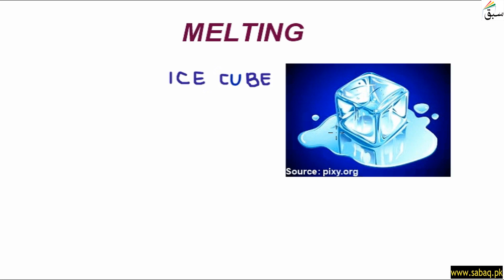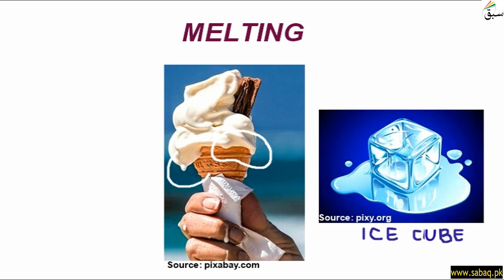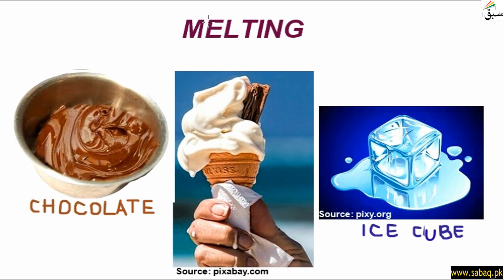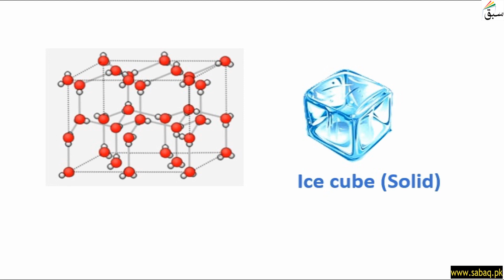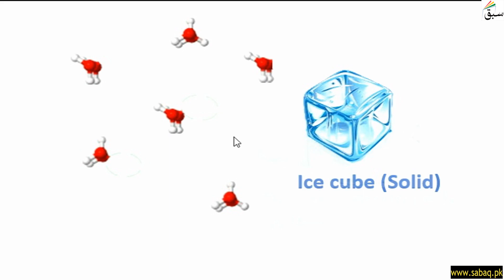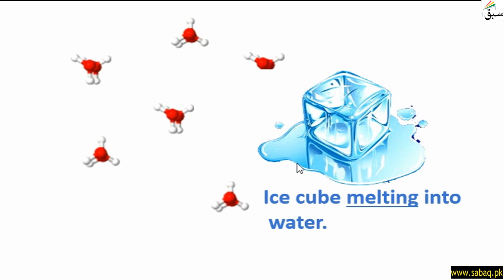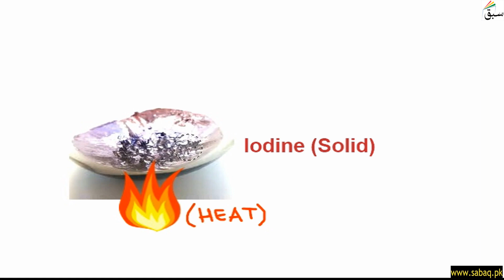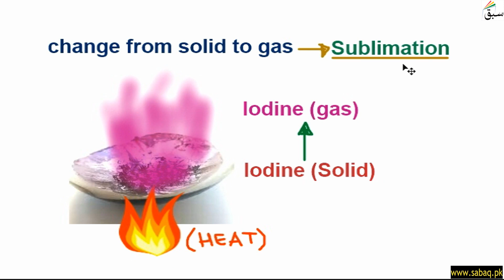Melting: Change of Solid Into Liquid, General Science Lecture | Sabaq.pk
This video is about: Melting: Change of Solid Into Liquid, General Science Lecture | Sabaq.pk |. Practice tests and free video lectures for Physics, Chemistry, Biology, Math’s, Computer Science, English & more subjects are also available at Sabaq.pk. So, subscribe to Sabaq.pk/Sabaq Foundation now and get high marks in your exams.

CLASSES WE COVER AT SABAQ.PK / SABAQ FOUNDATION:

1. KG
2. Class 1
3. Class 2
4. Class 3
5. Class 4
6. Class 5
7. Class 6
8. Class 7
9. Class 8
10. Class 9
11. Class 10
12. Class 11
13. Class 12
14. Class 13
15. Class 14
16. MCAT
17. ECAT
18. CSS

BOARDS WE COVER AT SABAQ.PK / SABAQ FOUNDATION:

1. FBISE
2. Sindh Board
3. KP Board
4. Balochistan Board
5. Cambridge

STUDY MATERIAL WE OFFER AT SABAQ.PK / SABAQ FOUNDATION:

1. Physics Lectures
2. Chemistry Lectures
3. Mathematics Lectures
4. Biology Lectures
5. English Lectures
6. General Science Lectures
7. Computer Science Lectures
8. General Math Lectures
9. Accounting Lectures
10. Statistics Lectures
11. Advance Accounting Lectures
12. Cost Accounting Lectures
13. Practice Tests
14. Physics Practical
15. Chemistry Practical